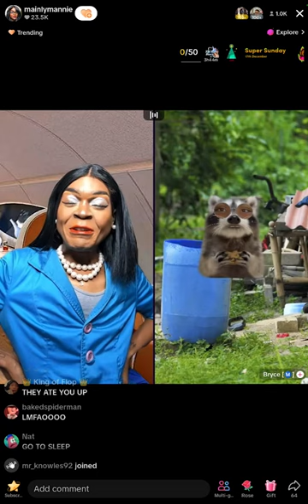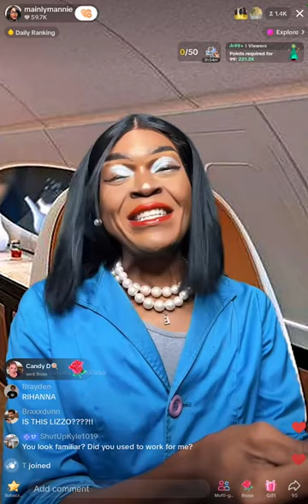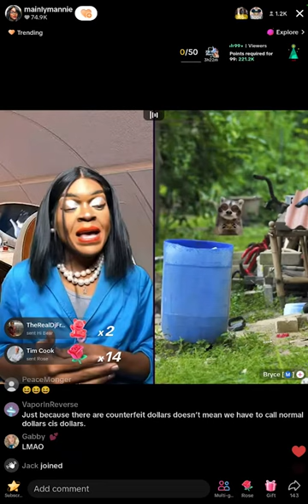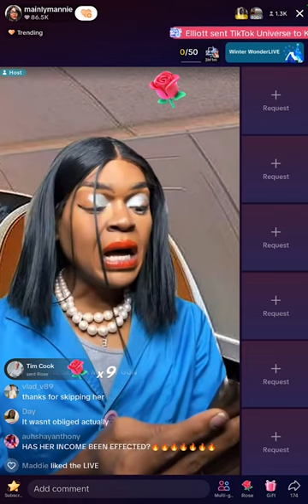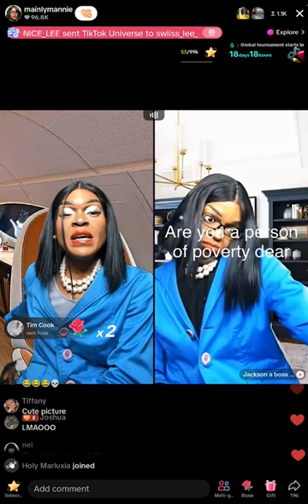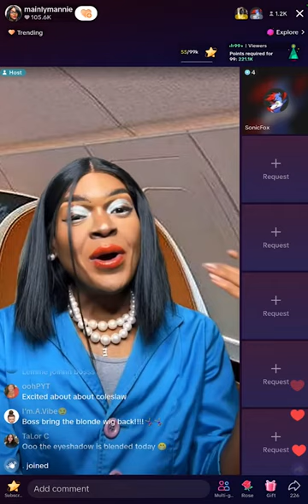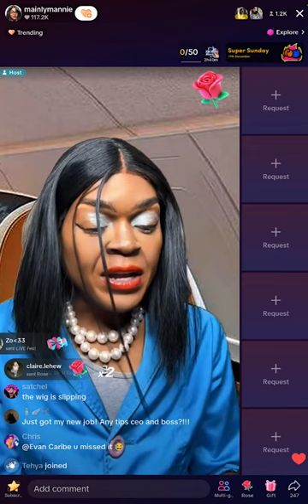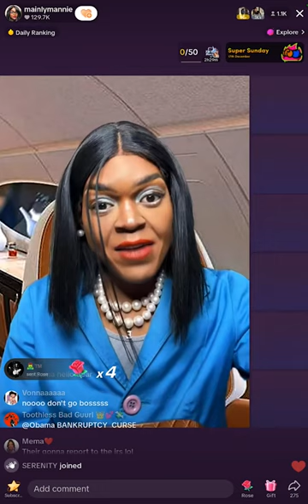BOSS & CEO TikTok Live Stream 2 | 16th December 2023